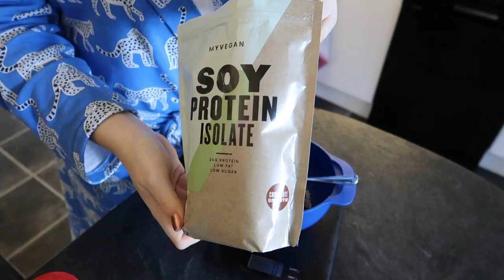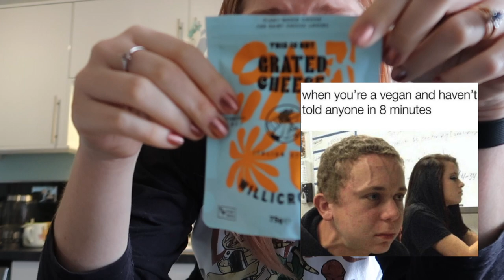FULL DAY OF EATING for weightloss | What I eat in a day (Coach Mark Carroll Style)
I also now have a blog where I post a bit more broadly than just health and fitness.

What is up my dudes. Now that I'm into the final stretch of my Mark Carroll Challenge I thought it would be good to throw up another What I eat in a day. You'll get to see a full day of eating in a calorie deficit, eating reasonably high protein and moderate fat, too. I haven't included my calories and macros for this video because I don't necessarily want to promote bad eating habits, but calorie tracking and flexible dieting really works for me.

My codes. I do not have any paid sponsorships with these companies, they are genuinely just products I use all the time (watch any of my videos and you'll see I'm not bullshitting you).
Huel £10 off (we both get £10 off on our next order)
          Pact coffee: LAUREN-9E2628 (we both get £5 off our next order)
Misfits protein bars (you get £5 off. I get £10 off)